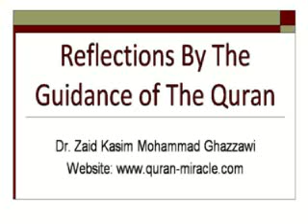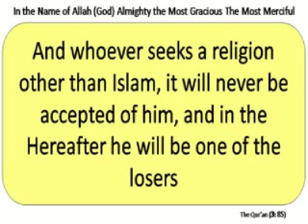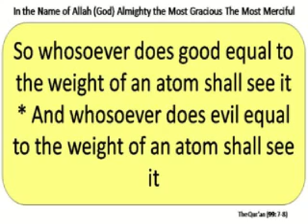Why Islam is The Only True Religion?